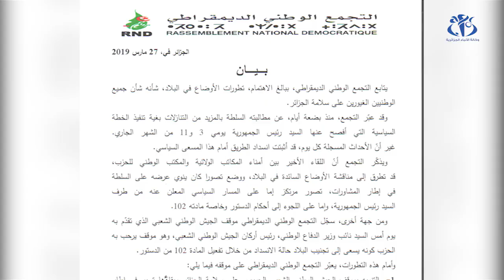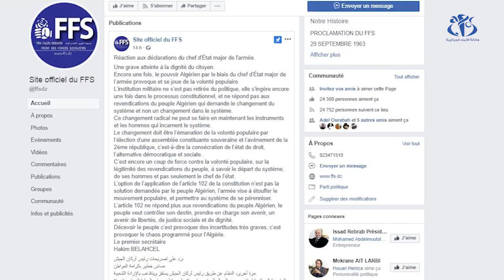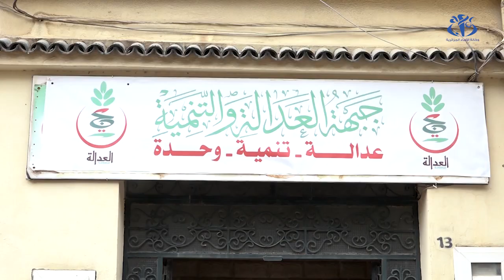تفعيل المادة 102: الطبقة السياسية بين التثمين و التحفظ و الرفض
الجزائر (وأج) - تباينت آراء الطبقة السياسية حول دعوة نائب وزير الدفاع الوطني رئيس أركان الجيش الوطني الشعبي إلى تفعيل المادة 102 من الدستور للخروج من الأزمة التي تمر بها الجزائر, بين من يرى فيها بداية للانفراج ومن يدعو إلى مزيد من الإجراءات وبين رافض لها.